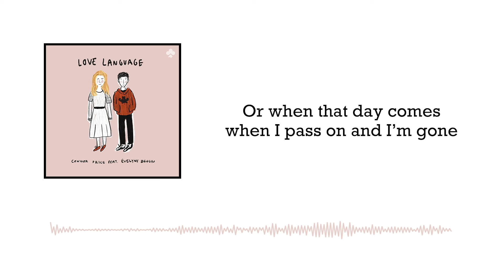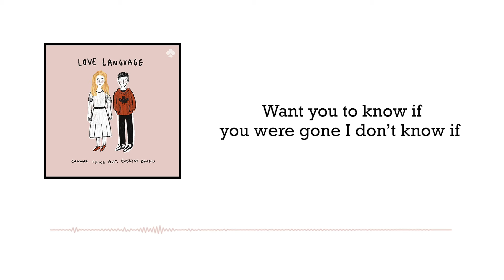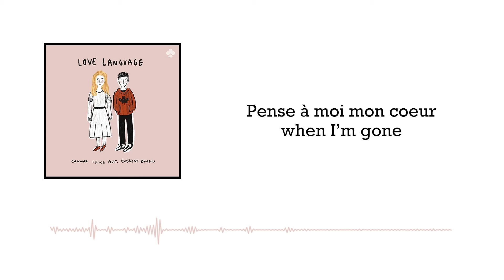Connor Price - Love Language (feat. Evelyne Brochu) [Lyric Video]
Song Produced by: Halfademic, Kevin Casey & Ramon VanMeer
Song Mixed & Mastered by: Christian Sagum
Artwork by: Andrea Cáceres

Lyrics:

[Chorus]
Think of me
Think of me my love when I’m gone
Mon corps est ailleurs, mais mon coeur
reste avec toi, pense à toi

[verse 1]
Will you forget me?
If one day you went and you left me?
Or when that day comes when I pass on and I’m gone
I been awake just tossing in bed
Try to escape the thoughts in my head
But every time I try to close my eyes it’s you that I’m seeing instead
I wanna know if
I was gone would you notice
How long would you go till
You found somebody else
I don’t even wanna think about it
So I go to sleep but then I dream about it
Got a feeling I ain’t never felt before and honestly I don’t know how to feel about it
So look
I just wanna know am I the only one who thinks about this tell me do you too?
Yeah
Scared I didn’t show enough of me so if I die you never really knew
Look
They say you die two times
First time when your day comes
And the second time is the last time
That anybody brings your name up
So please

[Chorus]
Think of me
Think of me
pense à moi mon coeur
When I’m gone

[Verse 2]
I couldn’t forget you
Not since the day that I met you
And if you pass on then I’d lose a piece of myself
Not one day would ever go by
Without your face running through my mind
And every time that something reminded me of you I’d try not to cry
Want you to know if
You were gone I don’t know if
I could ever go on with
Out you here by my side
So I go to sleep and then I dream about it
But I wake up here in bed next to you and now nothing else here really matters so look
You just gotta know you’re not the only one who thinks about this I do to
Yeah
Scared I showed too much of me but it’s never wrong to tell the truth
Look
And I’m glad that I found you
But I hope that I die a day sooner so I never live a day without you
So please

[Chorus]
Think of me

4 of clubs

2020